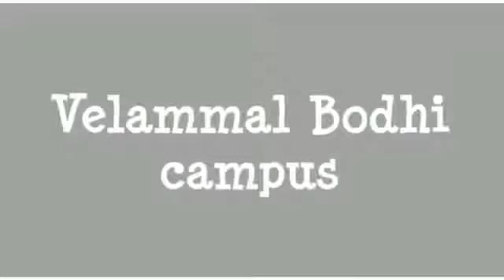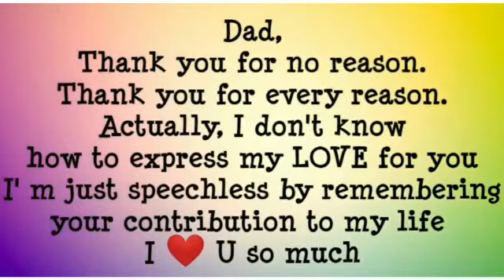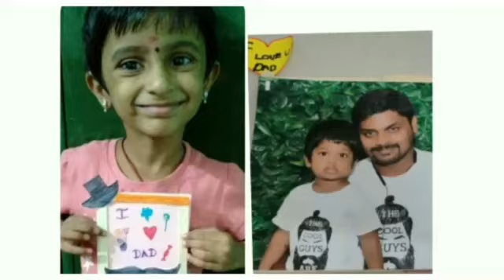Father's Day-UKG Velammal Bodhi Campus-Kolapakkam